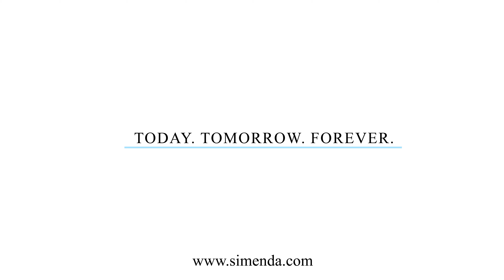Simenda Jewellery Sterling silver 925 Pendant with Green CZ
About us.